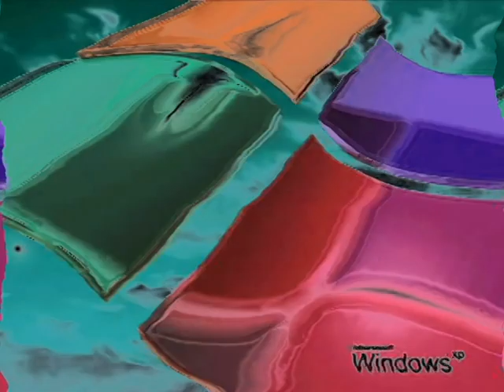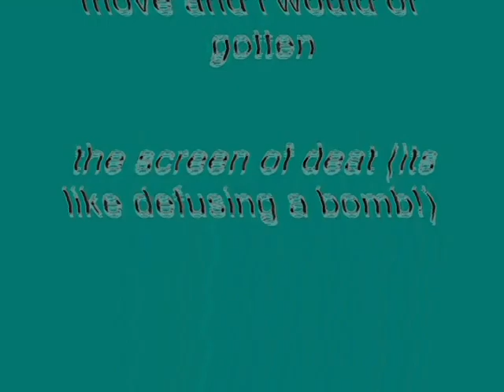Windows XP Installation Music In Chucky The Brony Fan346's G-Major 10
Made Tuesday on ‎January ‎15, ‎2019, ‏‎6:37:40 pm to 6:44:42 pm

How To Make Chucky The Brony Fan346's G-Major 10:

VideoFX

1st: Channel Blend - RGB to BGR

2nd: HSL Adjust - 0.400 Hue

Saturation:    1.000
Luminance:   1.000

3rd: Gradient Map - G-Major 4

0; R:     0, G:     0, B:     0, A:     0
1; R:     0, G:     0, B:     0, A:     0
2; R:     0, G:     0, B:     0, A: 255

4th: TV Simulator - Line Sync 0.8500

Interlacing:                  0.0000
Phosphorescence:       0.0000
Static:                          0.0000

AudioFX